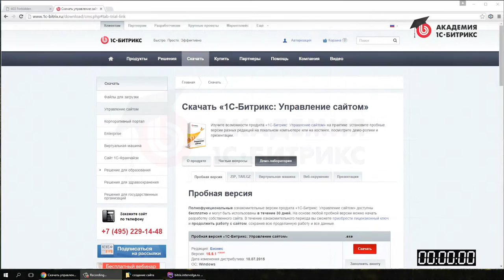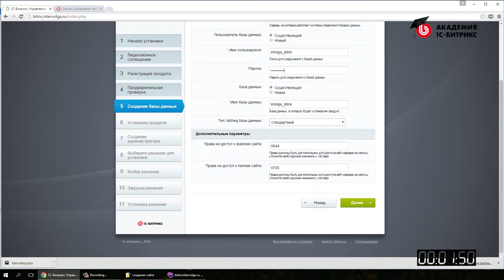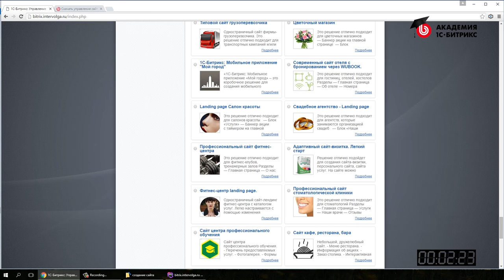2.2.Урок-Быстрый старт разработчика - Установка системы, видео 2/15